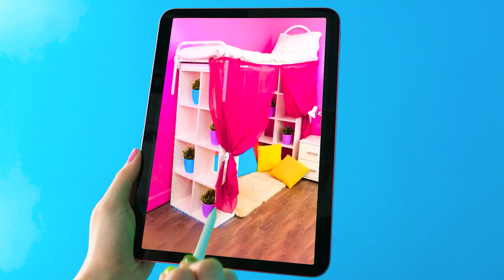Sound designer task audio